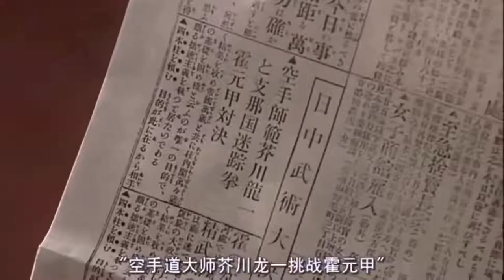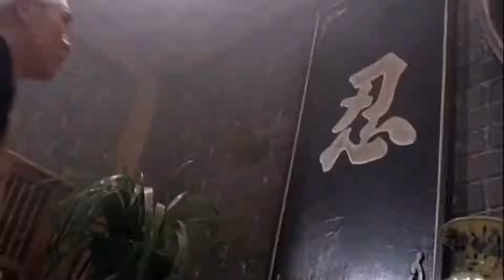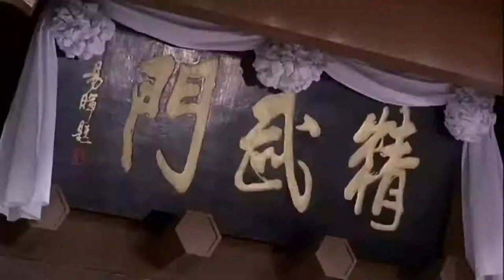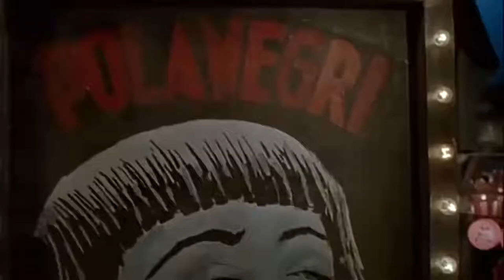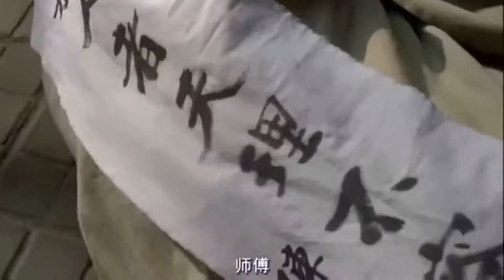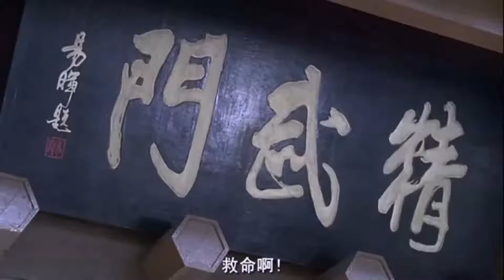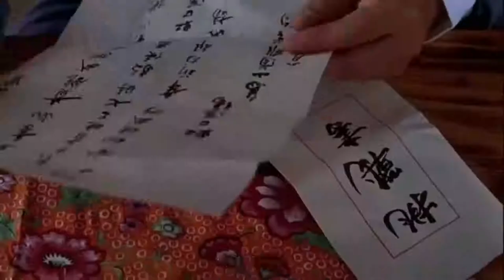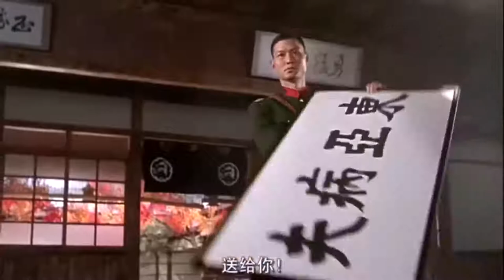Phim Võ Thuật Lý Liên Kiệt hay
Các Bạn Nhớ ĐĂNG KÍ KÊNH để xem nhiều video hay các bạn nhé, ủng hộ kênh bằng cách CHIA SẺ với bạn bè và BÌNH LUẬN về nội dung bạn yêu thích nhé,thanks cả nhà